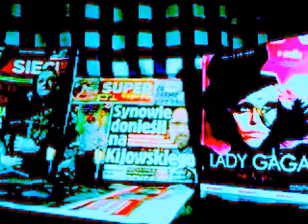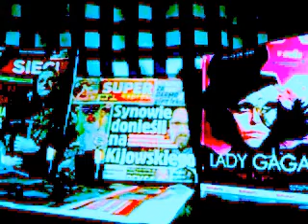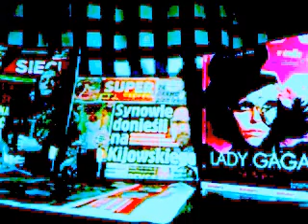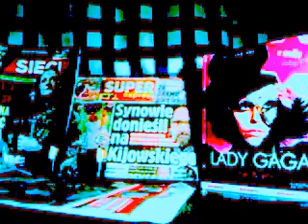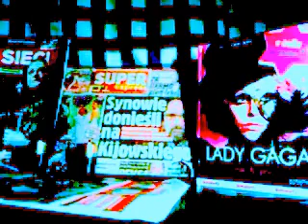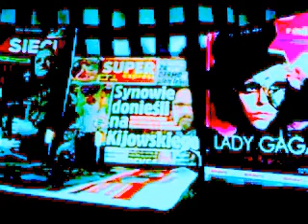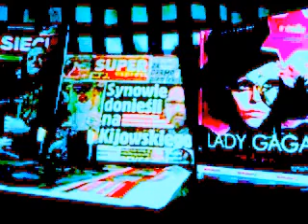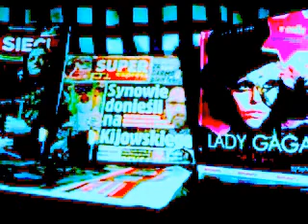DAMY RADĘ,GDY MAZUR ZA DORADZANIE NA STRONĘ PEPICZKÓW PRZEPĘDZIMY I PO LICHWIE!!!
MAKRYNA MIECZYSŁAWSKA JECHAŁA PEWNIE DO SAMEGO RZYMU NA DOBRYM WOZIE. ,NIESIONA PRZEZ BARDZO WIELU MURZYNÓW DIABŁA//-CZY MAKRYNA JECHAŁA DO PAPIEŻA Z MISJA JAKĄŚ,CZY GŁOSIŁA PO DRODZE DO RZYMO--ŁACINY PRAWDĘ Z PISMA ŚWIĘTEGO BIBLII?Z PEWNOŚCIĄ,-NIE!EDUKACJA W RADIU CONCHITA EXTRA,TO COŚ BARDZO ZNANEGO,ŻE LUDZIE WIEDZĄ IŻ KAŻDY NAUCZYCIEL .TEŻ NAWET MUSI SIĘ DOKSZTAŁCAĆ!/CHCIAŁ,CZY,-NIE,TO I TAK DOŚWIADCZENIE CZYNI MISTRZA!NAWET,GDY NAUCZYSZ SIĘ KILKU JĘZYKÓW OBCYCH DOBRZE JEST,ABYŚ DALEJ UCZYŁ TEŻ KOGOŚ INNEGO,ABY SIĘ ZAPRAWIĆ W BOJU!//PIERWSI CHRZEŚCIJANIE,GDY SZLI GŁOSIĆ DWÓJKAMI,BO JEZUS 72-U WYSŁAŁ PO DWU,ABY SZLI OD DRZWI DO DRZWI//-WTEDY OWI CHRZEŚCIJANIE ZAPRAWIALI SIĘ W BOJU O WIARĘ!!!//SZATAN NIE ŚPI I PRAKTYCZNIE DIABEŁ ZAWSZE DZIAŁA,ŻE CIĘŻKO BARDZO BYŁO UTRZYMAĆ SIĘ PIERWSZYM CHRZEŚCIJANOM W WIERZE ZE WZGLĘDU NA PRZEŚLADOWANIA CHOĆBY//-NATOMIAST ŻYDOM TEŻ BYŁO W OGÓLE NAWET I PRAWDĘ POZNAĆ O CHRYSTUSIE,GDY SAMI SOBIE NABRUŹDZILI I CHRYSTUS BYŁ NOWOŚCIĄ DLA NICH,CHOĆ NIE MUSIAŁ JEZUS CHRYSTUS BYĆ NOWOŚCIĄ ZE WZGLĘDU NA 312 PROROCTW,KTÓRE SIĘ NA NIM SPEŁNIAŁY!/-BADAJCIE PISMA,CZY TAK SIĘ RZECZY MAJĄ,-BIBLIA!!!//GŁOSILI WIĘC ZE WZGLĘDU NA WYDANIE ŚWIADECTWA O CHRYSTUSIE I SAMI SIĘ W WIERZE WZMACNIALI//APOSTOŁ PAWEŁ ZABRAŁ DO GŁOSZENIA NAWET MŁODEGO TYMOTEUSZA/-DOBRZE ZROBIŁ!!!//WIEDZA Z PISM WZRASTAŁA/-WIARA TEŻ WZRASTAŁA//-TAK WSPANIALE WYKSZTAŁCENI ŚWIADKOWIE JEZUSA CHRYSTUSA/-ŚWIADKOWIE JAHWE/-ŚWIADKOWIE BOŻY NIE POTRZEBOWALI W KONSEKWENCJI WZRASTANIA W WIERZE UPEWNIENIA W POSTACI CUDÓW DLA POPARCIA,ŻE SA NA DOBREJ DRODZE,BO DUCH JAHWE I TA CIĄGLE ICH WSPIERAŁ W DZIAŁALNOŚCI GŁOSZENIA EWANGELII O CHRYSTUSIE CO DO NADCHODZĄCEGO KRÓLESTWA JEGO!!!PSALM 110 MÓWI PROROCZO WŁAŚNIE,ŻE JAHWE DAŁ MU PANOWANIE I WŁADZĘ NAD ZIEMIĄ/ CZY CHCESZ TERAZ PRZYŁĄCZYĆ SIĘ DO ZBORU,KTÓRY GŁOSI,AŻ DO SAMIUTKIEGO KOŃCA TEGO ZŁEGO SYSTEMU RZECZY?,-ZAPRASZAM/-ZAPRASZAMY PAŃSTWA BARDZO SERDECZNIE SIĘ PRZEKONAĆ,ŻE W ISTOCIE SKORO BIBLIA JEST SPÓJNA LOGICZNIE,TO NIE MA INNEJ DROGI ZBAWIENIA,JAK TA,DROGA BOŻA DROGA:NIE W LEWO,NI W PRAWO NIE ZBACZAJ JUŻ Z NIEJ!!!/CZASEM TRZEBA PRZEJŚĆ PRYSZNIC OŻYWCZYCH WÓD PŁYNĄCYCH ZE SŁOWA BOŻEGO:HEJ PRAGNĄCY,PRZYJDŹCIE TU,-WODĘ ŻYCIA DARMO PIĆ. !/-ZAPRASZAMY!!/-JESZCZE NIGDY NIE BYŁO TAK DOBRZE ,JAK TERAZ W XXI WIEKU,ŻE PRAWDY BIBLIJNE MOŻNA POZNAWAĆ W INTERNECIE,A POTEM MOŻNA PRZEKAZYWAĆ DALEJ JAKO ŚWIADKOWIE POWTARZAJĄC RANO,W POŁUDNIE,WIECZOREM,CZY NAWET IW NOCY! A 6 MARCA 2018 ROKU POWTARZA SIĘ POWIEDZENIE:NIE LUBIE PONIEDZIAŁKÓW!!!ZAMĘCZĄ CIEBIE TELEFONY LICHWIARSKIE I CO RAZ TO MNIEJ BĘDĄ MÓWIĆ O KARSKIM/A NAJWIĘCEJ TEN FACET TO WIDZIAŁ,LECZ NIKT MU UWIERZYĆ WNET NIE CHCIAŁ!//A PRZECIEŻ W PRZYPADKU JEZUSA PODOBNIE BYŁO,ŻE PRZYSZEDŁ DO SWOICH,A SWOI GO NIE PRZYJĘLI!/-A TERAZ TYLKO UDAJĄ I MÓWIĄ,ŻE ŻE NOGI MU WYLIŻĄ I WSZYSTKO,ŻE CAŁEGO JEZUSA WYLIŻĄ!!!/A NAWET SIĘ UMARTWIĄ,GDY TO I TAK O TO NIE CHODZI//GDYBY TU W POLSCE CZYTANO BIBLIĘ ,TO JASNE BY BYŁO,ŻE ĆWICZENIE CIELESNE NIEWIELKI POŻYTEK PRZYNOSI!//LEĆ WARIACIE NA FILIPINY I NA KRZYŻ SIĘ RZUĆ!/-A BO Z JAKIEJ PARAFII TU WARSZAWSKIEJ JESTEŚ?/TWOJA ŚMIERĆ NA NIC KOMU SIĘ ZDA!/CHOĆBYŚ CIAŁO SWOJE WYDAŁ NA SPALENIE,A MIŁOŚCI BYŚ NIE MIAŁ NIC CI TO NIE POMOŻE!//CIERPIĘTNICTWO W BIBLIOTECE UNIWERSYTETU WARSZAWSKIEGO TU NSA DOBREJ 56 W POLSCE A NAD SAMĄ WISŁĄ!//STRASZNIE BABY MOHEROWE W BUWIE KASZLĄ//-STRASZNIE!//A JEDNA TAM PO DRUGIEJ STRONIE,TO KOPCI KOPCIUSZYNA I KASZLE JAK CHŁOP Z A PÓŁKAMI,ŻE STUDENCI NIE WIEDZĄ O CO CHODZI,BO TO ZE WSI WSZYSTKO POLSKIEJ PRZYJECHAŁO I PATRZĄ,A SŁUCHAJĄ,ŻE TU ZNOWU WIEŚ! Proza życia:uwaga!LICHWIAERSKIE TELEFONY DNIA,KTÓRE DZWONIĄ KILKA RAZY NA MINUTĘ:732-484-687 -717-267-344///-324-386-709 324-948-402!